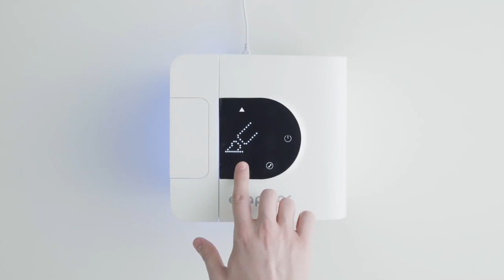Evapolar 2 - Masaüstü Gelişmiş Klima